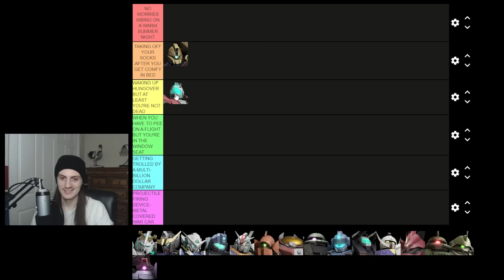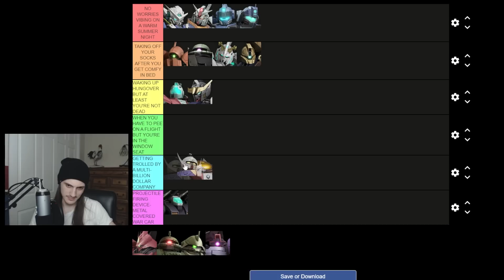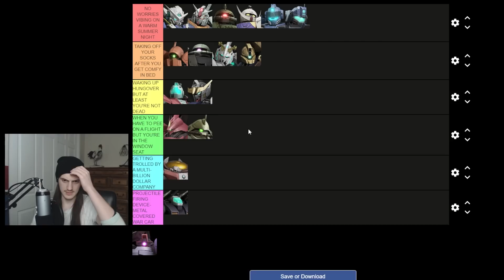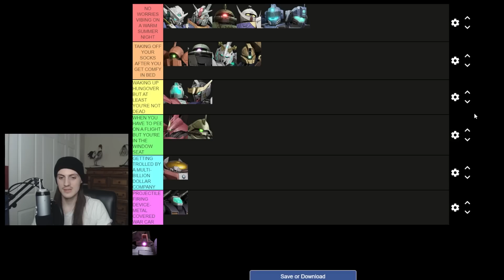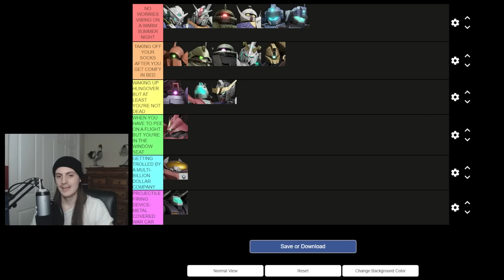FIRST BALANCE PATCH TIER LIST! EXIA AND MELEE ZAKU BAD? || Gundam Evolution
TIER LIST FOR THE FIRST GUNDAM EVOLUTION FIRST BALANCE PATCH! Check out the video to see how good your main is with the update! I cover all the mobile suits in Gundam Evolution!

If you are looking for the good info, then you can trust this video, as I'm a top 100 Overwatch player with 4 years of hero shooter experience! And I finished top 17 duoing in the Gundam Evolution PC closed network test!

Time Stamps:
0:00 - Supports
3:20 - Damage
16:46 - Tank

Let me know what you guys thought, and I would LOVE to answer any questions you all have for me!